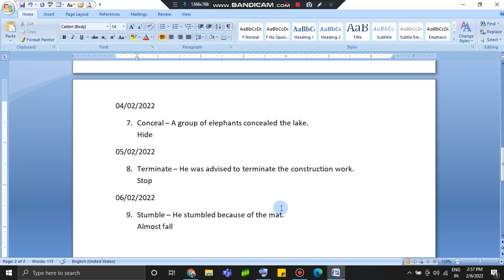Word Of The Day 07/02/2022